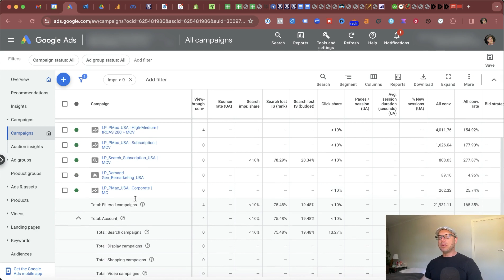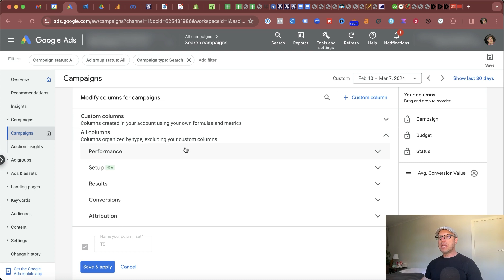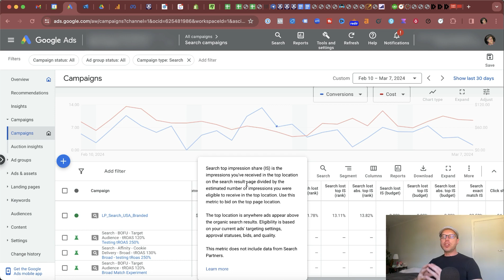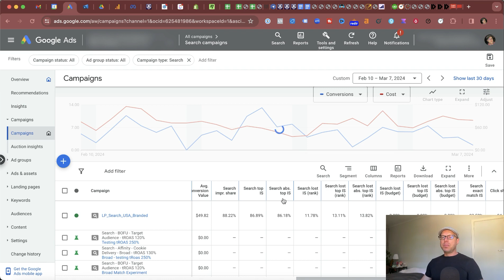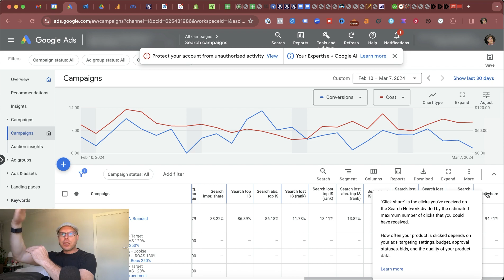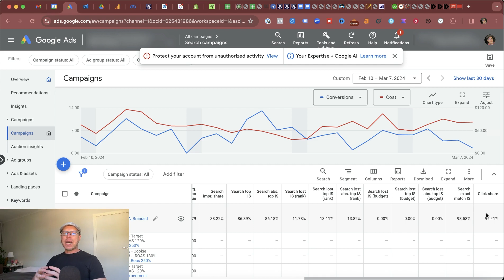Master Search Impression Share & Metrics in Google Ads 📊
Learn How to Master Search Impression Share & Metrics in Google Ads.

Dive into the crucial aspects of Google Ads with our detailed exploration of Search Impression Share and other competitive metrics. This video is designed to equip you with the knowledge to understand, analyze, and improve your Google Ads performance through these key metrics.

🔍 What You'll Learn:

The significance of Search Impression Share in your Google Ads campaigns.
A deep dive into competitive metrics that matter in Google Ads.
Strategies to enhance your campaign's visibility and performance based on these metrics.

👍 Why This Video is Essential:

🎯 Gain a competitive edge by mastering key Google Ads metrics.
💡 Discover actionable insights to optimize your ad spend and targeting.
🚀 Elevate your digital marketing strategy with data-driven decisions.

🎥 Ready to leverage Search Impression Share and competitive metrics for better Google Ads results? Watch this video now!